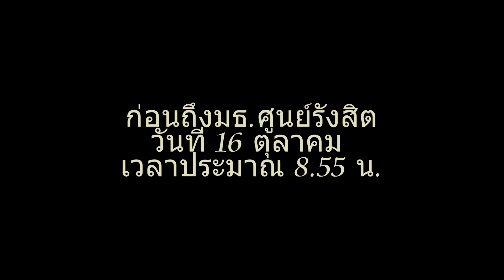ขับรถอย่ามักง่าย 1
ทะเบียนรถ ชธ 69xx กรุงเทพมหานคร แจ้งขนส่งเรียบร้อย
พี่แกเล่นปาดเข้าทางหลักผิดช่อง แถมไม่ดูรถอีก
กรุณาอย่าเอาเป็นเยี่ยงอย่างเด็ดขาด